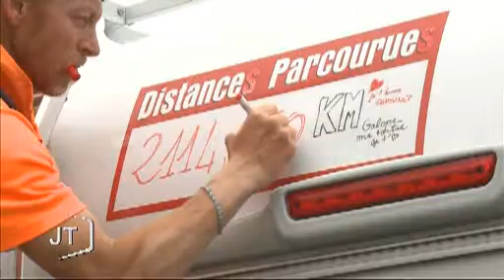Cancer : Guy Amalfitano marche contre la maladie (Vendée)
Sites webs/blogs, copiez cette vidéo avec le bouton "Intégrer" !
 Guy Amalfitano, unijambiste passe par la Vendée dans le cadre du Marathon 2 l'Espoir qu'il fait pour financer la recherche contre le cancer.